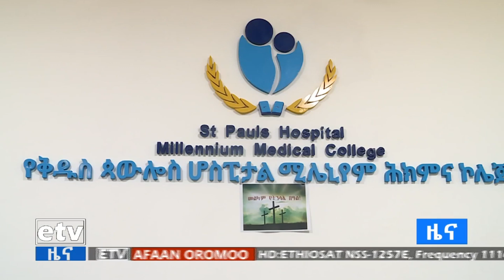የትንሣኤ በዓል Etv | Ethiopia | News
የትንሣኤ በዓልን ከጤና ባለሙያዎች እና ሕሙማን ጋር